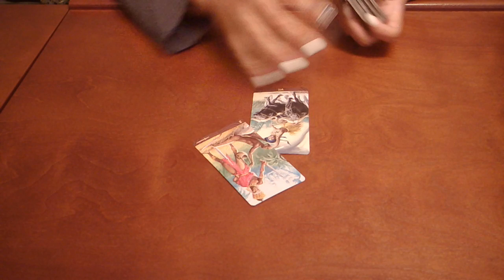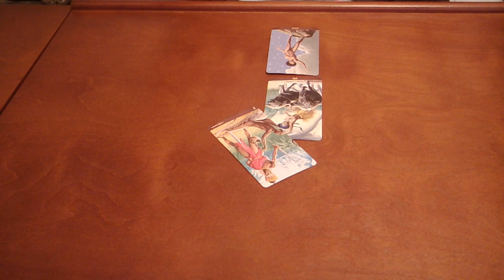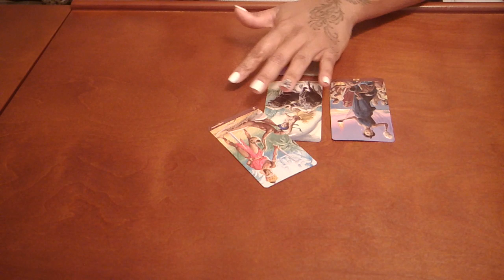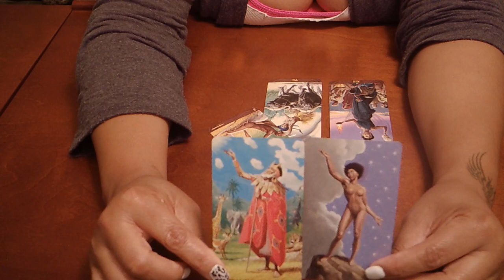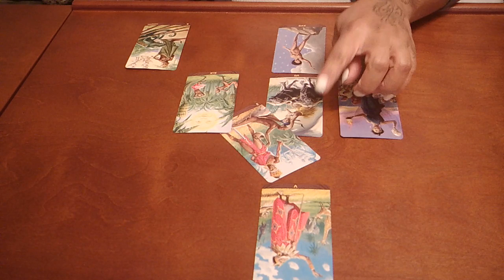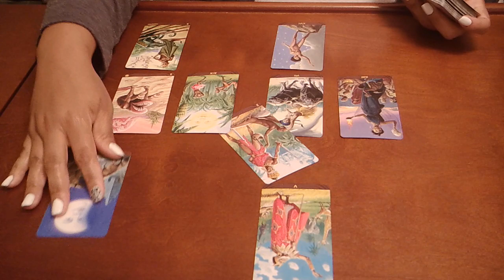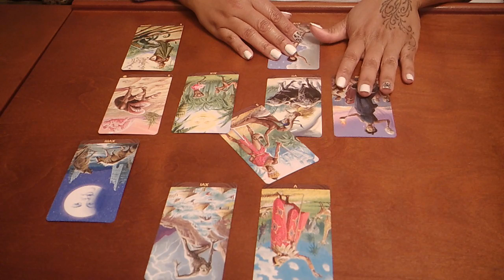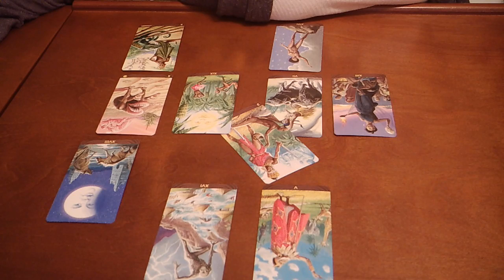TAURUS~THEY STILL HAVE YOUR HEART!~MARCH 22-31 TAROT READING